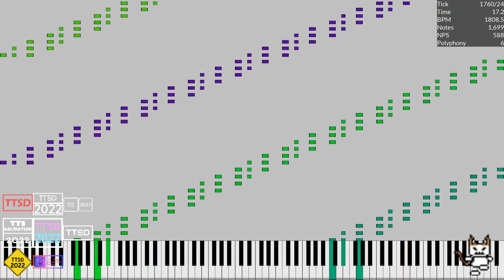[Nut MIDI] Cminarpnut